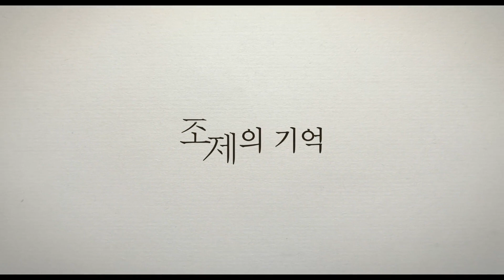영화 [조제] 본편 미공개 영상 : 한지민, 남주혁 : 2020.12.10 : '조제 호랑이..' 리메이크 : 예고편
자신을 ‘조제’로 불러달라는 그녀
처음 만난 그날부터 ‘조제’는 ‘영석’에게 잊을 수 없는 이름으로 남는다.

처음 만난 그날부터 잊을 수 없는 이름 ‘조제’와 ‘영석’이 함께한 가장 빛나는 순간을 그린 영화
2020.12 / Josée, 2020

감독: 김종관
출연: 한지민, 남주혁